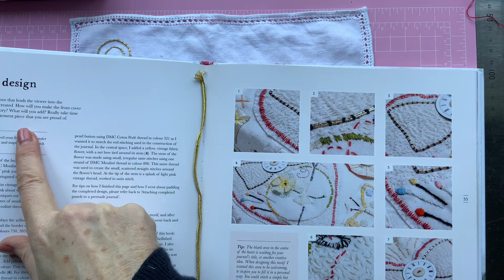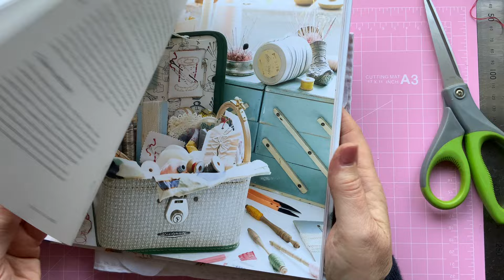Journal with Stitch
Part 3 - Join me as I continue to stitch my journal.
I’m following along with @jessiechorley8479 ​⁠ ​⁠ ‘s new book Journal with Thread.  Making my own journal and motifs.

I now have a Facebook group where we can share all things slow stitch.  I’d love to see your projects too.
You can follow the link below -